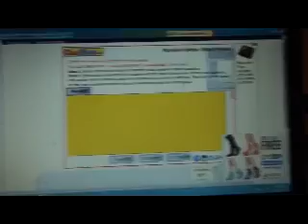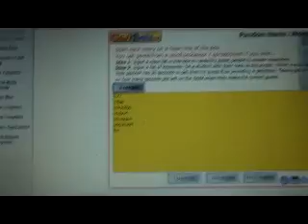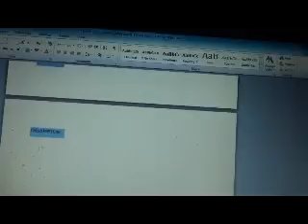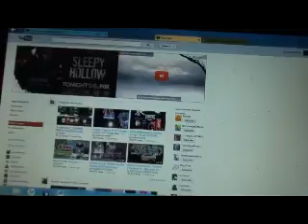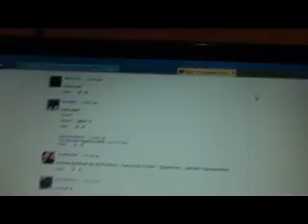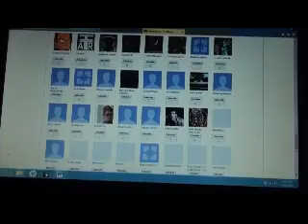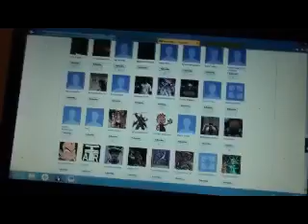Anaheim Regionals September 2013 Recap Giveaway winner Announced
09/14/13 Anaheim Regionals Recap. From my perspective what happen and duels I dueled.